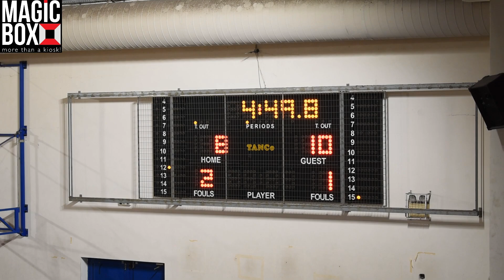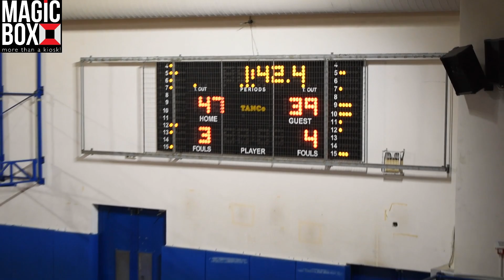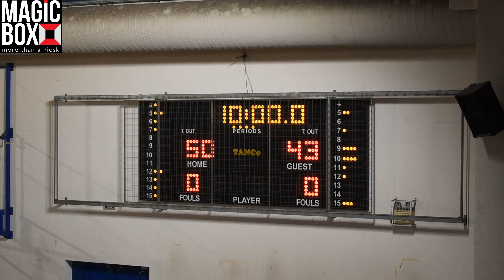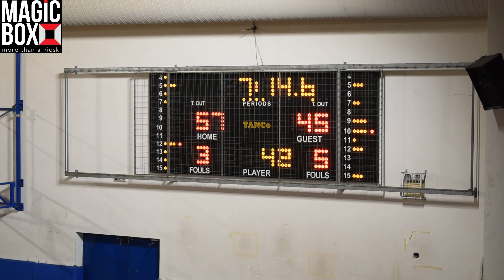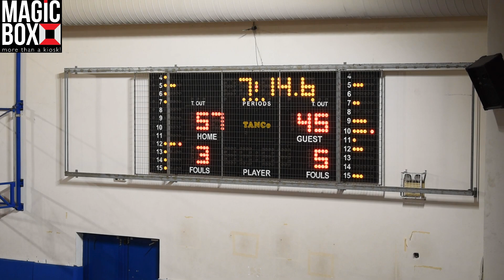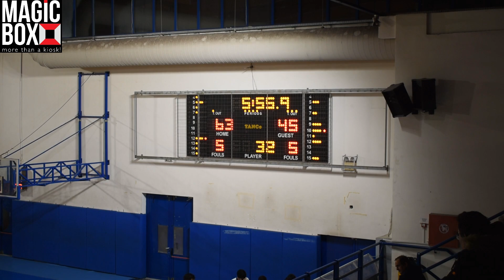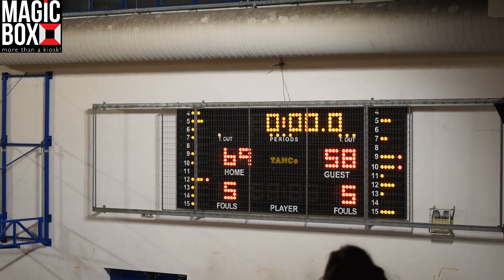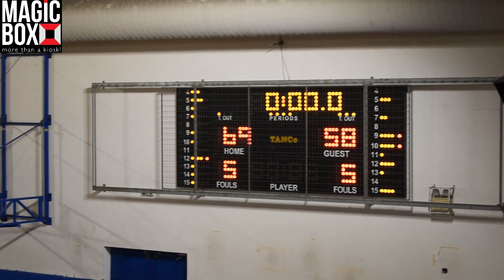20η ΑΓΩΝΙΣΤΙΚΗ ΡΕΝΤΗΣ -ΓΛΥΦΑΔΑ 69-58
ΑΕ ΡΕΝΤΗ -ΓΛΥΦΑΔΑ ΕΣ 69-58

Διαιτητές : Δελαγραμμάτικας , Κιουλάφας , Κατσέλη

ΑΕ ΡΕΝΤΗ (Αντωνουσάκης, Αλεξόπουλος) : Βλαχάκης 13(1) , Ρενιέρης 2, Κορκοσούρας 4, Ορφανίδης 2, Γιαννούλης 2, Καζάζης , Λίτσος 6, Μαλούνας 18(4), Πετράκης 3(1) , Χατζηκάλφας 5(1) , Μπγιάλας 8, Σαπουντζάκης 6

ΓΛΥΦΑΔΑ ΕΣ (Καψιμάλης, Στεφανίδης): Τσίλαγας 6, Λούκος 7(1), Βουρδέλης 9(1), Θεοχάρης 2, Γκιουρτζίδης , Καραχάλιας 16(2) , Παντελέλης 2, Παπαδεράκης 7, Μπιλλής 5(1) , Μυλωνάκης 4.

Η ΕΠΟΜΕΝΗ (21Η) ΑΓΩΝΙΣΤΙΚΗ

13/03/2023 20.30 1ο ΚΛ ΕΛΕΥΣΙΝΑΣ ΔΑΣΚΑΛ ΑΚΑΔΗΜΙΑ ΜΠΑΣΚΕΤ ΕΛΕΥΣΙΝΑΣ ΕΥΡΥΑΛΗ ΑΓΟΓ
13/03/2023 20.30 ΚΛ ΒΥΖΑΝΤΙΝΟ ΤΑΤΑΥΛΑ ΑΟ ΑΟΝ ΑΡΓΥΡΟΥΠΟΛΗΣ
13/03/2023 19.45 ΚΛ ΝΕΟ ΑΡΓΥΡΟΥΠΟΛΗΣ ΗΛΕΚΤΡΟΥΠΟΛΗ ΕΛΛΗΝΙΚΟ ΠΕΡΑΜΑΤΟΣ ΕΡΜΗΣ ΓΣ
13/03/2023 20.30 ΚΛ ΔΑΚ ΓΛΥΦΑΔΑΣ Μ ΛΙΟΥΓΚΑΣ ΓΛΥΦΑΔΑ ΕΝΩΣΗ ΣΩΜΑΤΕΙΩΝ ΙΚΑΡΟΣ ΝΕΑΣ ΣΜΥΡΝΗΣ ΑΟ
13/03/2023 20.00 ΚΛ ΔΡΑΠΕΤΣΩΝΑΣ ΔΑΣ ΔΡΑΠΕΤΣΩΝΑΣ ΠΗΓΑΣΟΣ ΚΟΡΥΔΑΛΛΟΥ ΓΑΣ 13/03/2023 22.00 ΚΛ ΑΛΙΜΟΥ ΤΡΑΧΩΝΩΝ ΔΙΑ ΑΛΙΜΟΥ ΑΕ ΑΣΤΕΡΑΣ ΑΓΙΟΥ ΔΗΜΗΤΡΙΟΥ 13/03/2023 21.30 ΚΛ ΝΕΟ ΡΕΝΤΗ ΑΕ ΡΕΝΤΗ ΕΡΜΗΣ ΑΡΓΥΡΟΥΠΟΛΗΣ ΑΟ.